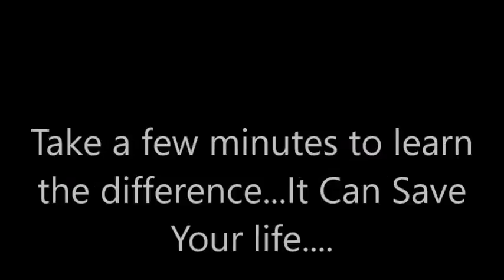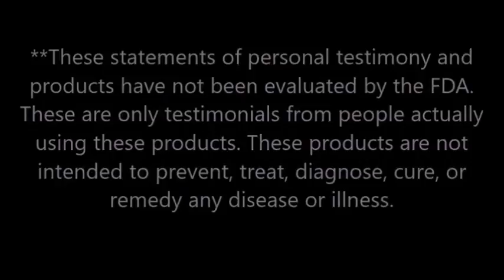Ionizer Electrocuted Alkaline Water or Natural Alkaline Water?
... I prefer my Alkaline water to be Naturally occurring, as it happens in Nature. Not by Electricity .